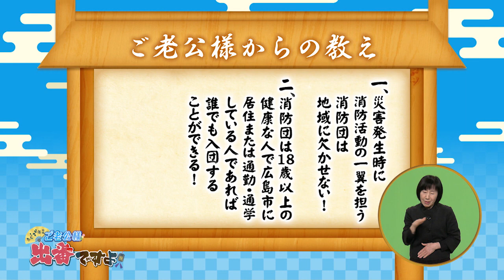『広島日常劇場 ご老公様出番ですよ』#89 2019年1月6日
RCCテレビ『広島日常劇場 ご老公様出番ですよ』